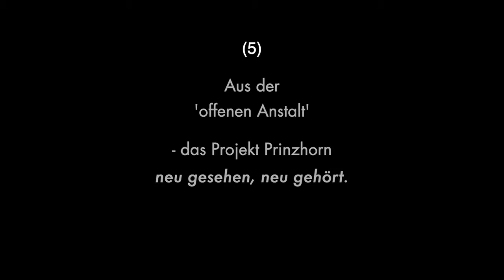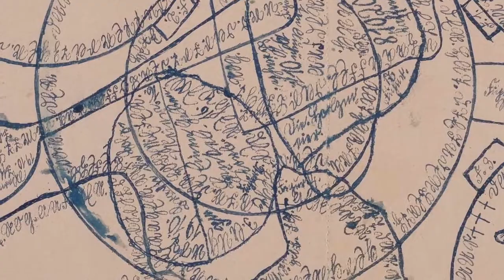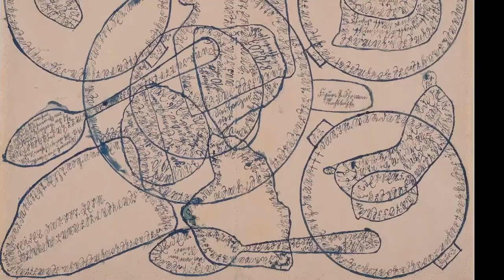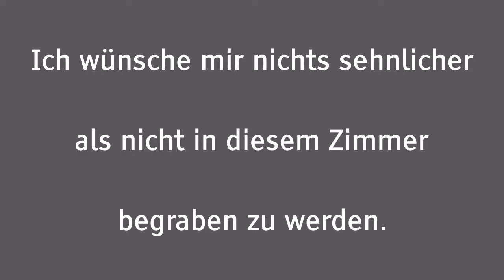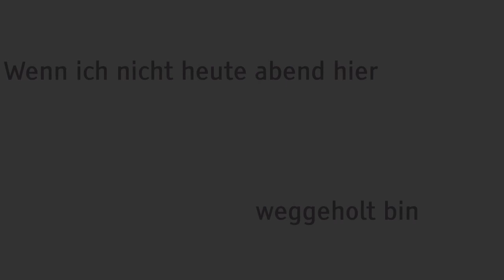Aus der 'offenen Anstalt' : Prinzhorn neu (5/22) - Steffen Schleiermacher, Der Fingernase ... (2005)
Steffen Schleiermacher (*1960)
Der Fingernase fehlt die Schädeldecke
für zwölf Stimmen

Nach Texten von Barbara Suckfüll, August Klett u.a.

(Sammlung Prinzhorn, Universitätsklinikum Heidelberg)

Kompositionsauftrag der KlangForum Heidelberg e.V.

2005, UA Heidelberg 2005
Ersteinspielung 2006

SCHOLA HEIDELBERG

Katharina Hagopian, Sopran 2
Uta Krause, Sopran 3

Truike van der Poel, Alt 1
Julie Comparini, Alt 2
Barbara Ostertag, Alt 3

Ansgar Eimann, Tenor 1
Jörg Deutschewitz, Tenor 2
Sebastian Hübner, Tenor 3

Erik Sohn, Bass 1
Frank Schaab, Bass 2
Martin Backhaus, Bass 3

Visualisierung zur Internetveröffentlichung: Ekkehard Windrich (KlangForum Heidelberg) 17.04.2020

"Auf die Kunst der Heidelberger Sammlung Prinzhorn wurde ich vor Jahren von Walter Nußbaum aufmerksam gemacht." (Steffen Schleiermacher)

zitiert nach / zuerst veröffentlicht in

ew 20200417